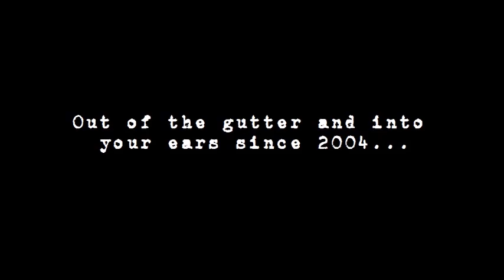The Numbers - Me, My Enemy, and I